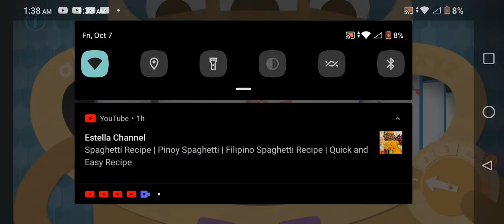goofy ahhhh sentence